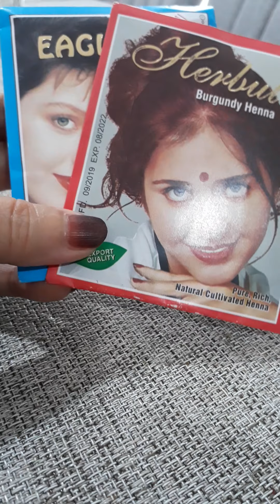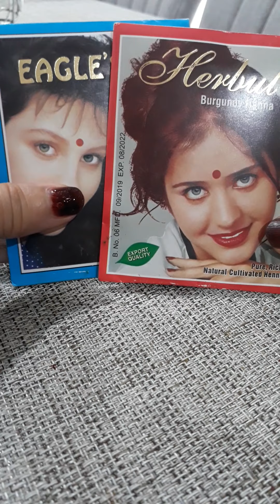Henna-Kali Mehandi, Pewarna Rambut yang dapat dipakai sebagai Cat Kuku, Tembus Air, Wudhu Friendly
Henna-Kali Mehandi

Black Henna-Eagle's dan Burgundy Henna-Herbul, pewarna rambut herbal yang dapat digunakan sebagai cat kuku.

Eagle's dan Herbul ini henna produk lndia, telah memiliki sertifikasi lSO 9001, aman digunakan untuk muslim, tidak menghalangi air wudhu.

💕 Sasa Suratman 💕